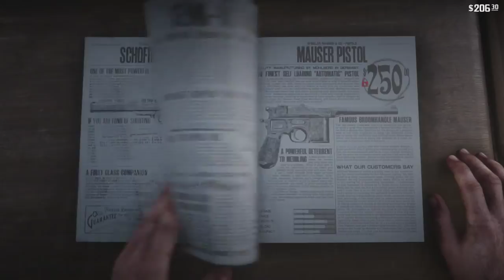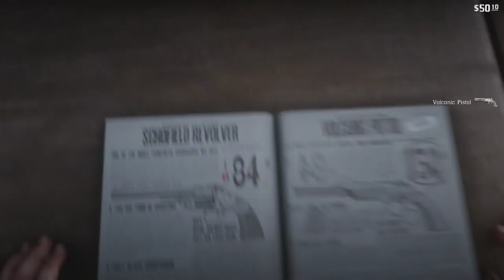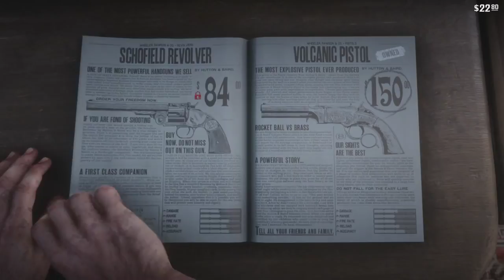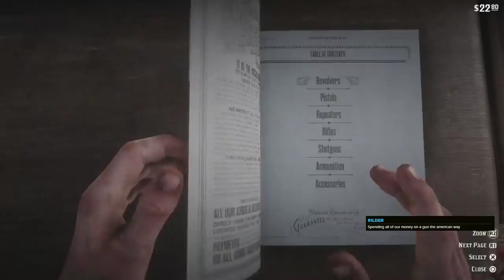Red Dead Redemption 2 (PS4) - 13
Taking place before the events of Red Dead Redemption, we fill the boots of Arthur Morgan, another member of Dutch's gang like John Marston. This game brings a new level of realism at the cos
t of gameplay. I am playing this blind and in front of a live audience on Mixer.

Streamed live September 27th, 2018 on Mixer.